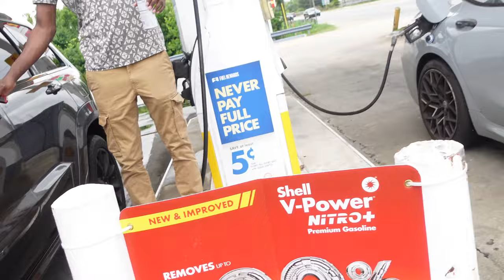I'm Never Driving my Trackhawk Again...